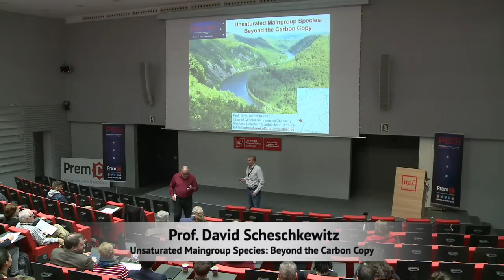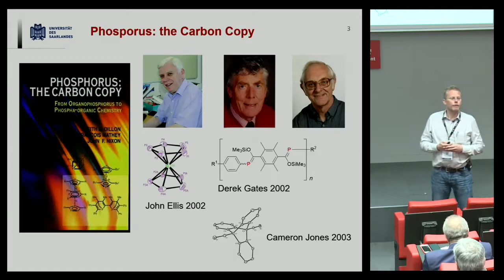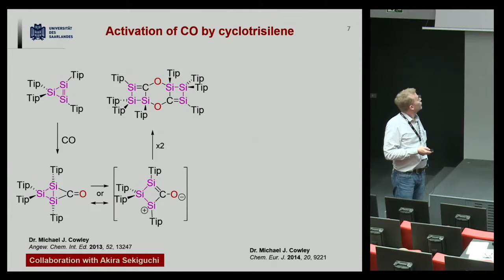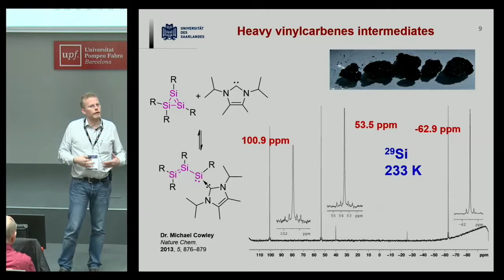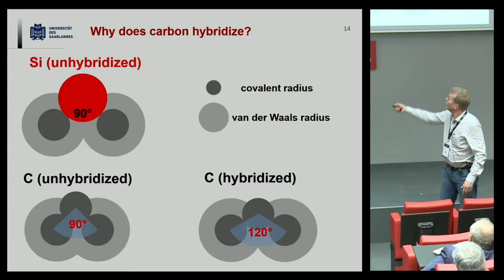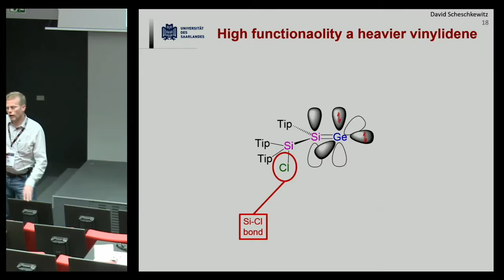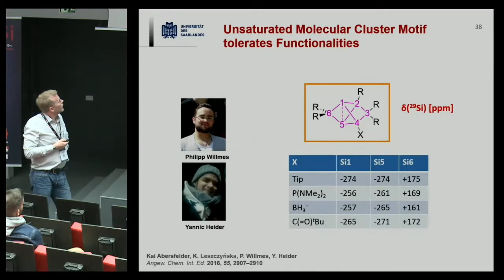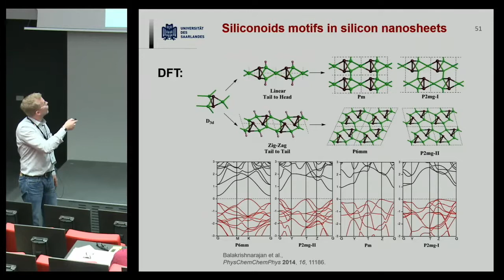Unsaturated Maingroup Species: Beyond the Carbon Copy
This Plenary speech was delivered by Prof. David Scheschkewitz (Saarland University) during the second edition of the International Conference on Phosphorus, Boron and Silicon that was held in Barcelona on December 10-12 of 2018